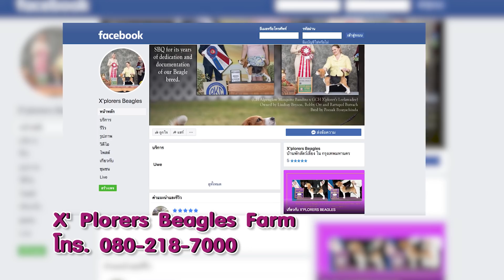Beagle farm ฟาร์มบีเกิ้ลระดับโลกอยู่ที่เมืองไทย - เพื่อนรักสัตว์เอ้ย EP 65 [3/3]